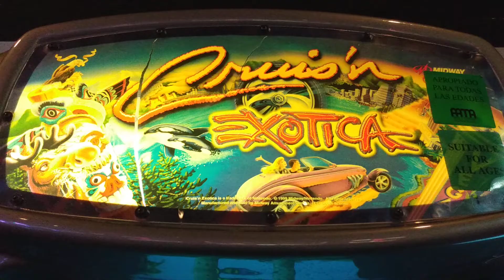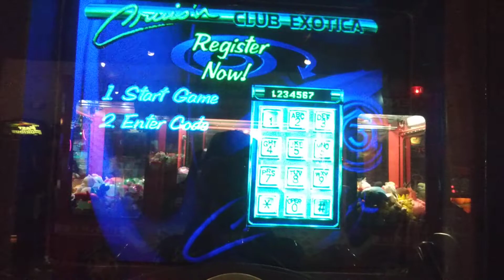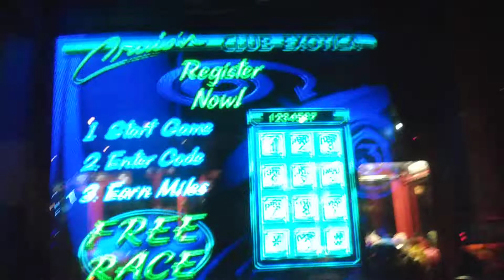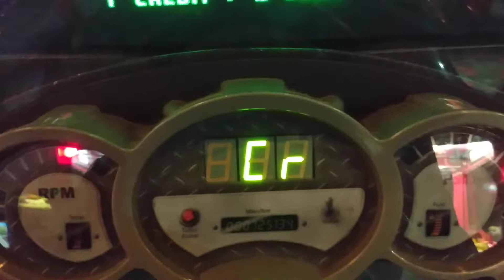cruis'n exotica arcade Attract mode 🚗